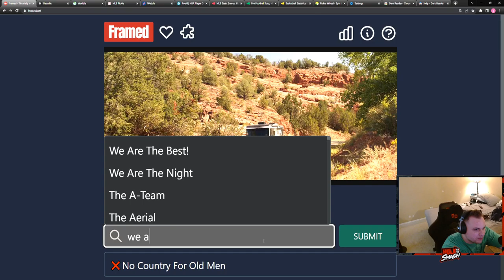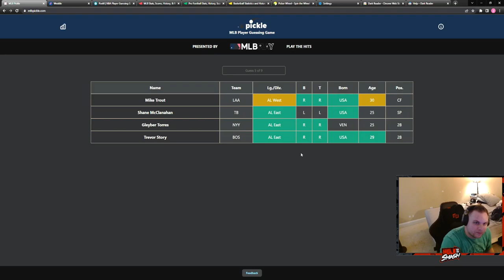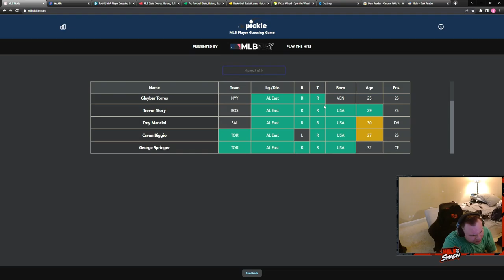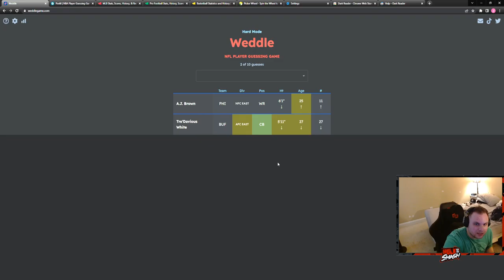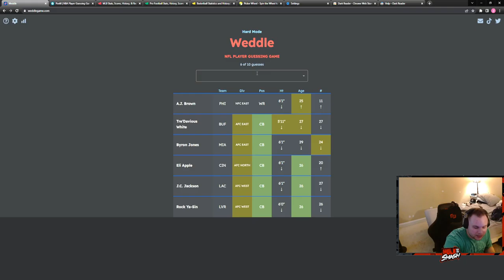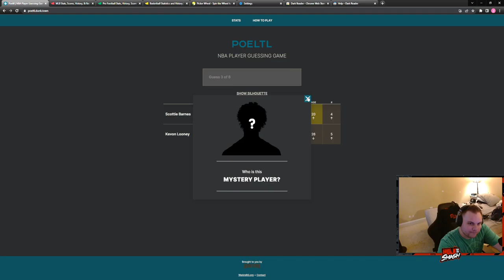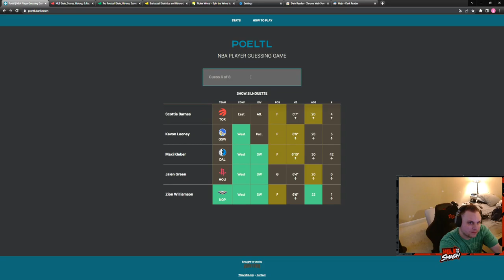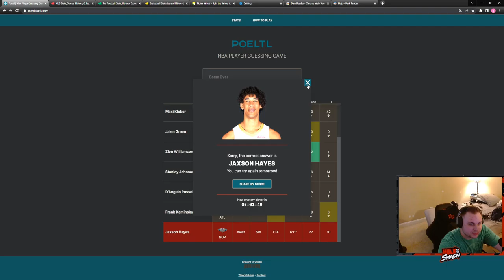Wordle Gauntlet 7/24/22- Wordle, Framed. Heardle, Worldle, Pickle, Weddle, and Poeltl